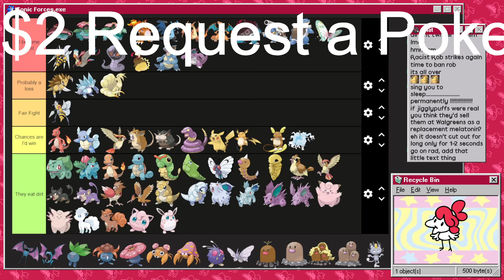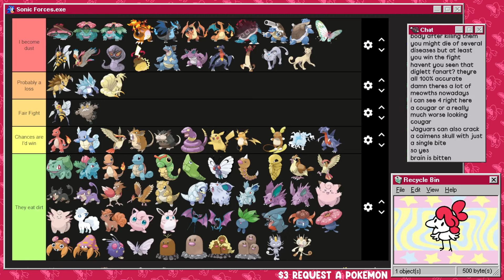Lickitung would kick my butt IRL